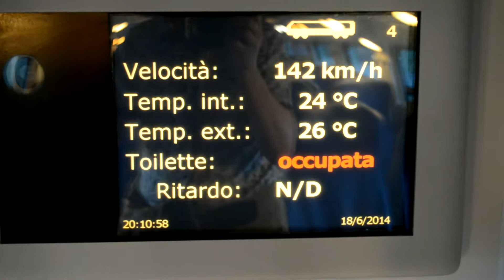Masiero sospesi nel tempo